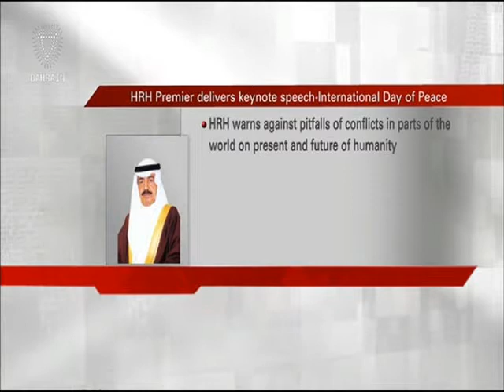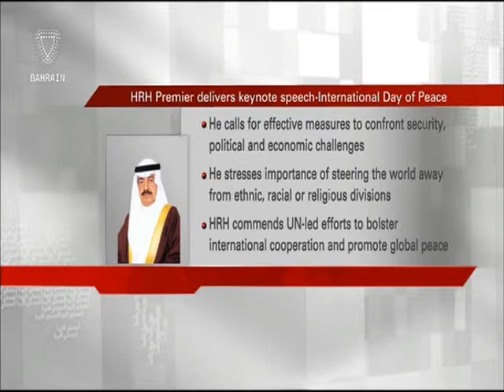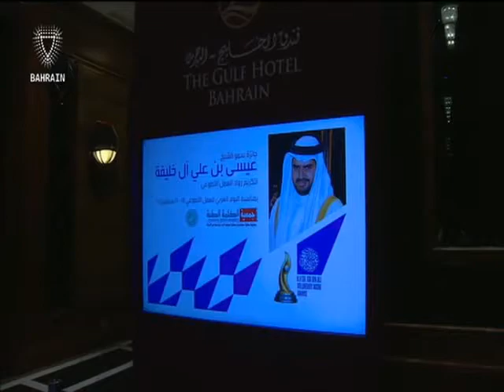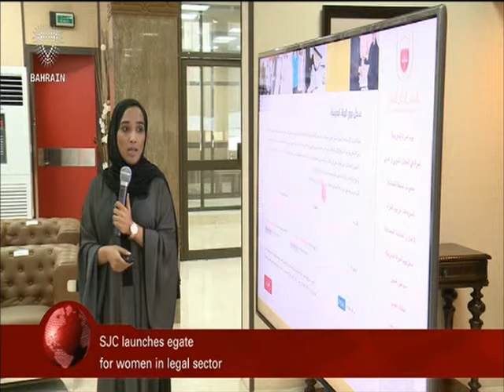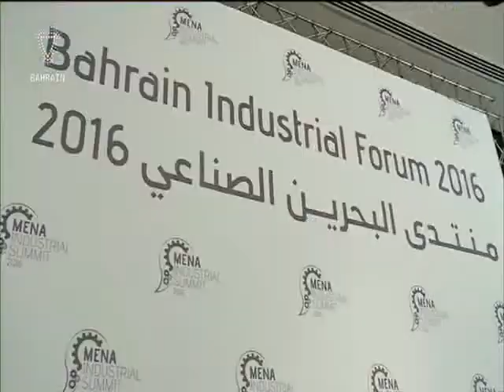البحرين : Bahrain English News Bulletins 2 20-09-2016